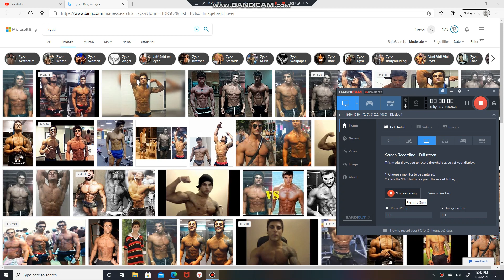INVICTUS KLAUS ROTHSCHILD | MICHAELSON